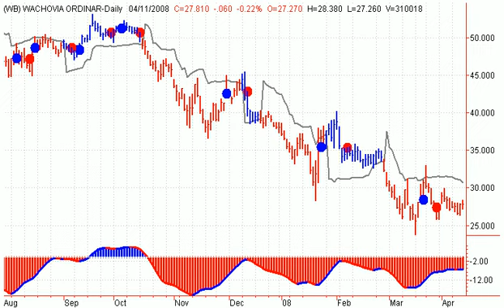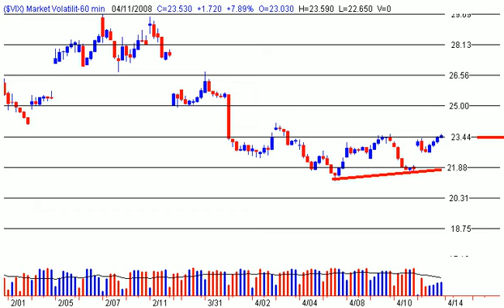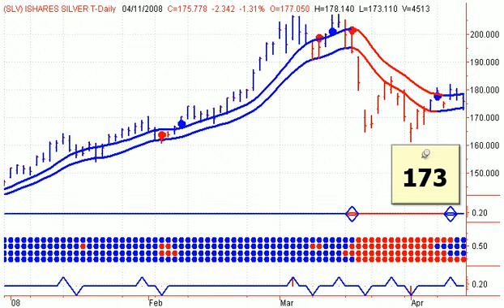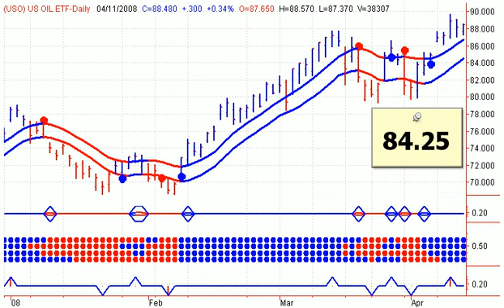Stock Market Commentary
Stock Market Commentary  - Stephen Whiteside takes a short term look at the major North American Index's with a focus on the commodity sectors, including Gold, Energy and Uranium.